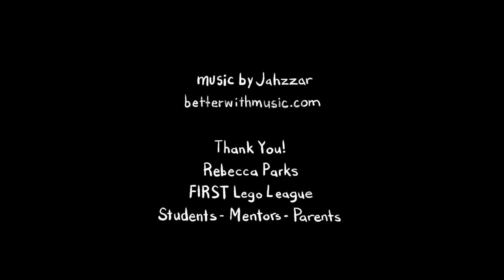FIRST LEGO League Alaska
FIRST LEGO League (FLL) is a robotics competition developed for upper elementary and middle school age students. Our goals are to inspire students to take an interest in science and technology and begin considering these fields as a career, while
developing strong communication and leadership skills. During the 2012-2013 season, there were 154 FIRST LEGO League teams across the state of Alaska, from small villages to our urban centers. FIRST in Alaska is operated by the STEM AK program at the Juneau EconomicDevelopment Council with major funding contributions from BP and theState of Alaska. To learn more about FIRST and other STEM programs offered by STEM AK, please visit STEMAK.ORG.